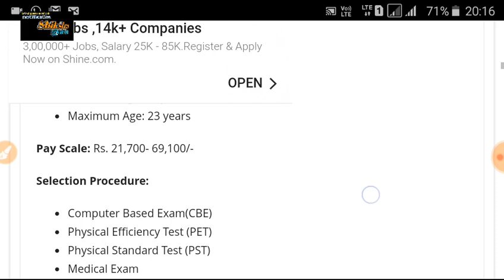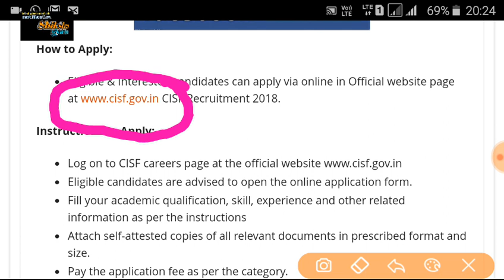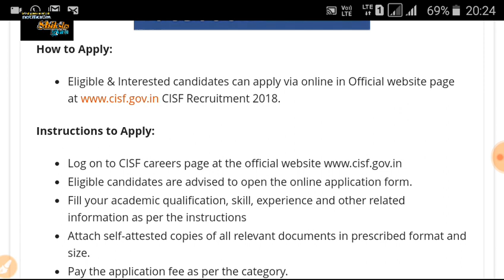Letest government job cisf bharti #2018 //all india job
1. All India job
2.all India GK
3. Letest government job
4.rajsthan government job
5.rajsthan police
6. REET
7. BSTC
8. PTET